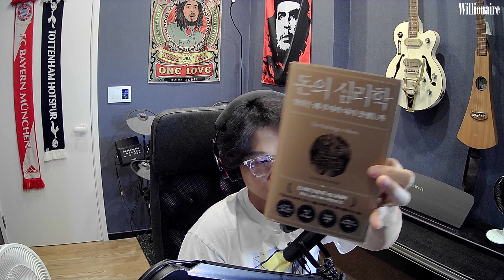EP45. 심리학을 알면 부자가 될 수 있다? 당신은 왜 부자가 되지 못했는가! (돈의심리학)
월스트리트저널에서 10년 넘게 금융과 투자에 대한 글을 써온 칼럼니스트이자 콜라보레이티브 펀드 파트너로 활동 중인 모건 하우절(Morgan Housel)의 '돈의 심리학'의 책을 읽고 영상을 만들어 봤습니다.

우리는 부자가 되길 원하지만, 실제 부자는 아주 극소수이죠.

왜 그럴까요?

이 책에서는 돈과 심리학을 아주 재미있게 버무려서 설명을 하고 있어요.
책을 읽고 인상적이었던 내용을 요약해서 담아봤습니다~